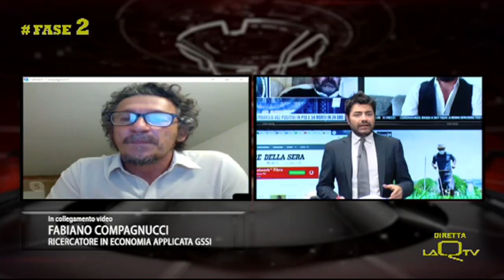Covid 19 e sostenibilità ambientale. Intervista a Fabiano Compagnucci (GSSI)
“I fattori che storicamente hanno portato al collasso di molte civiltà del passato sono sinistramente comuni a quelli che stanno condizionando il nostro modello di sviluppo… Ci troviamo di fronte a una biforcazione, spetta a noi scegliere la strada giusta”.

Fabiano Compagnucci, ricercatore in economia applicata al GSSI, racconta ai microfoni del QTG i contenuti del suo intervento “Covid-19 e sostenibilità ambientale”, da lui tenuto questa mattina nell’ambito dell’iniziativa “Il maggio del GSSI per le scuole”.

Per chi fosse interessato, tutte le conferenze del ciclo sono disponibili sul canale YouTube del GSSI al